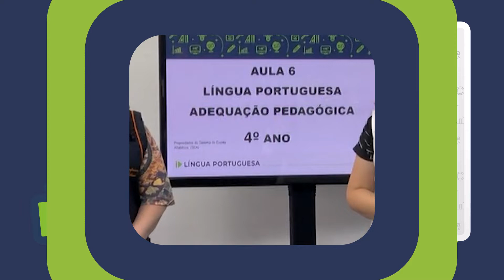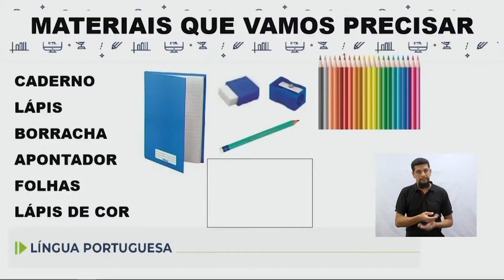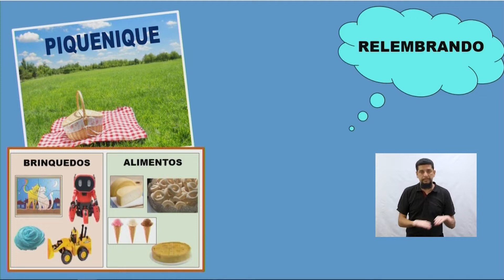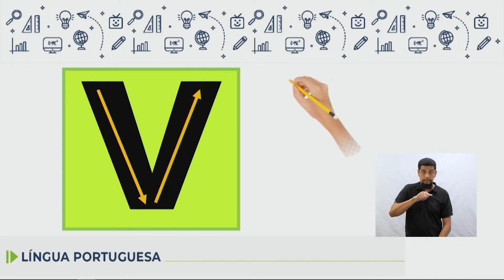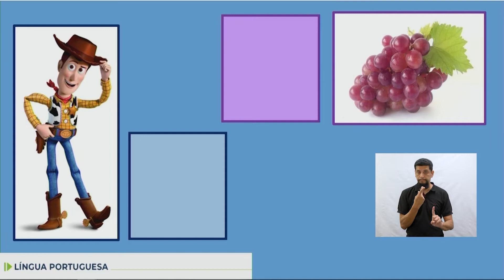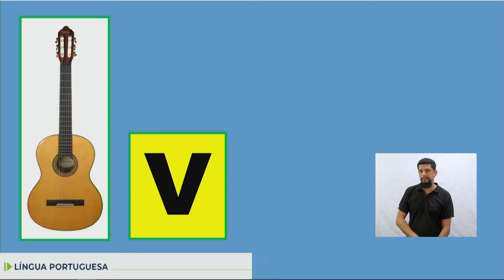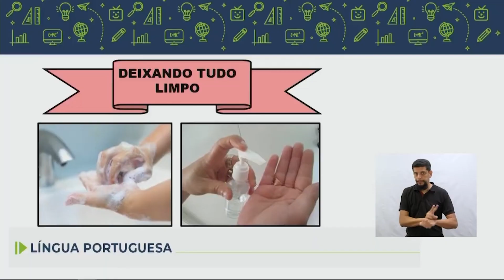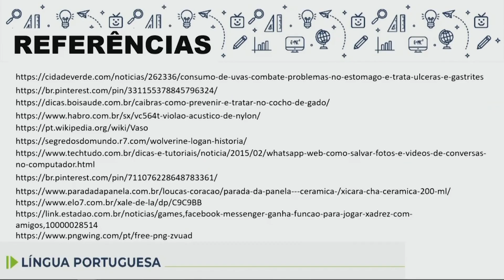Adequação - Língua Portuguesa - 4.º ano - aula 06 - 26/03/2022